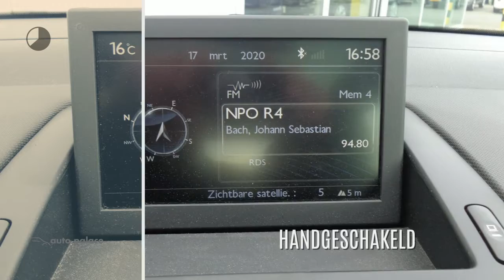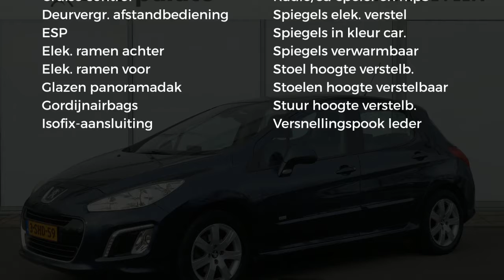Peugeot 308 1.6 VTi 120PK 5D STYLE | PANODAK | NAVI | TREKHAAK | LMV